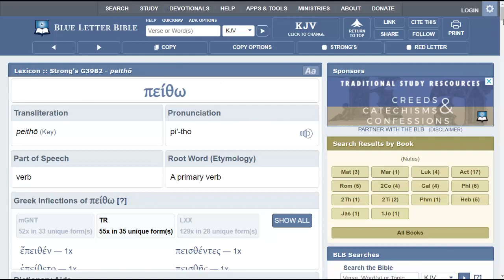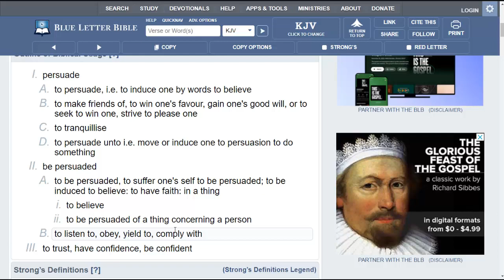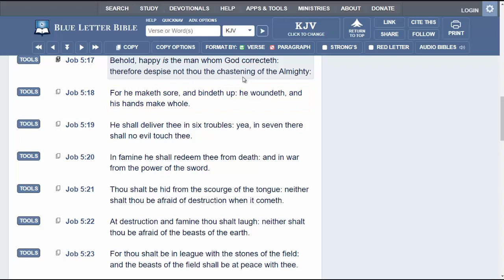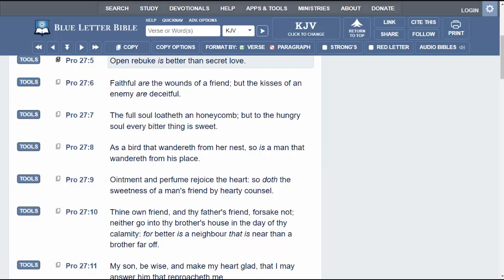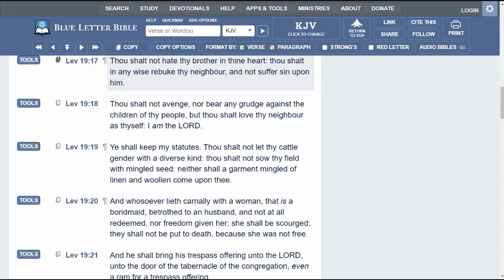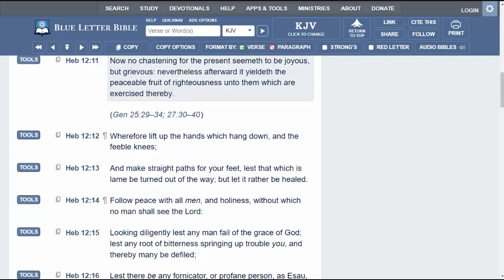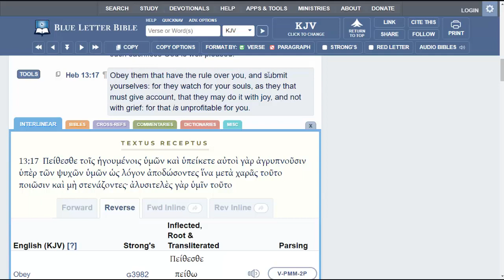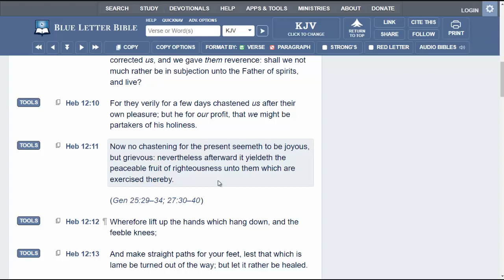CORRECTION IS PROTECTION